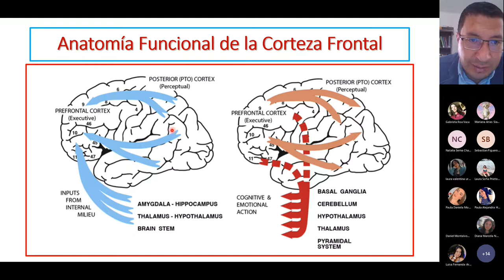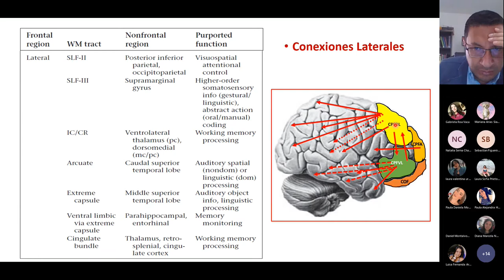Corteza prefrontal y Funciones Ejecutivas